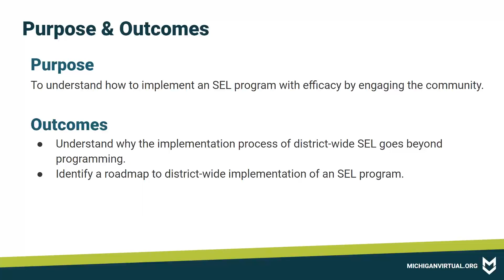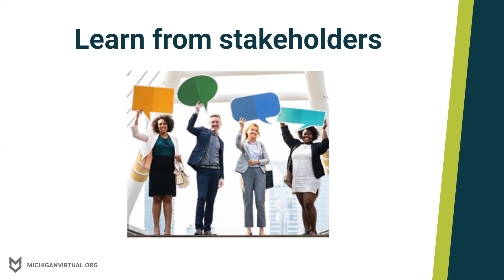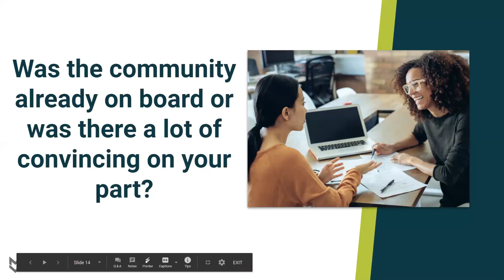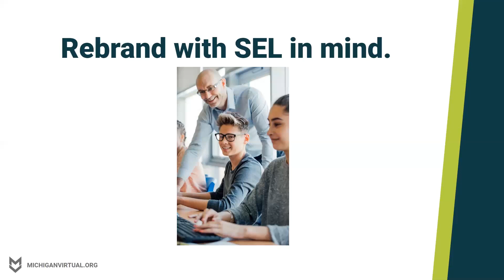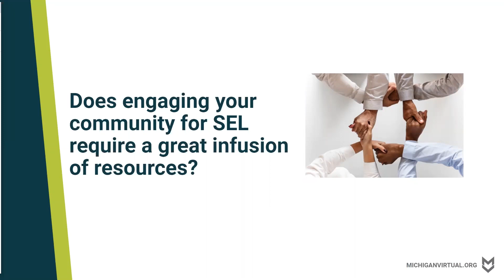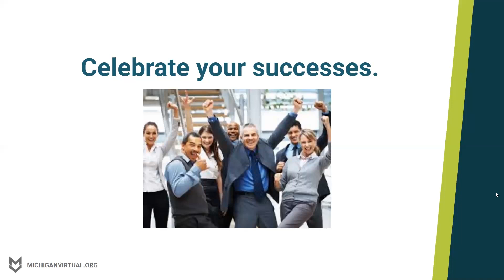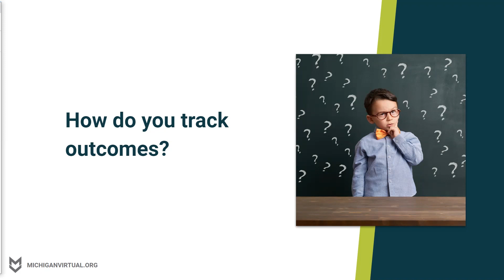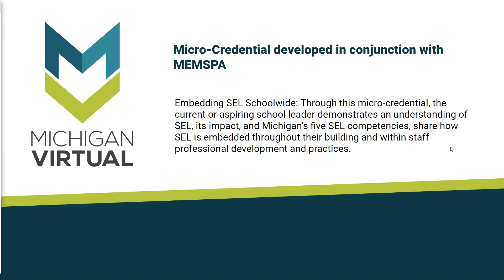[Webinar] How Build an Effective, Community Based SEL Program in your School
Social-emotional learning, or SEL, is the idea that education should go beyond academics. In today’s world, social skills and emotional development aren’t ancillary to an excellent education; they’re a crucial part of it.

But the implementation process goes beyond programming. Communicating the value of social and emotional learning is a vital part of the process. It’s changing the culture of the district. It’s selling SEL.

In this webinar, we’ll hear from Dr. Joe Ricca, Superintendent of White Plains Public School in New York. He will share how he delivered this message and helped his school community embrace social-emotional learning.